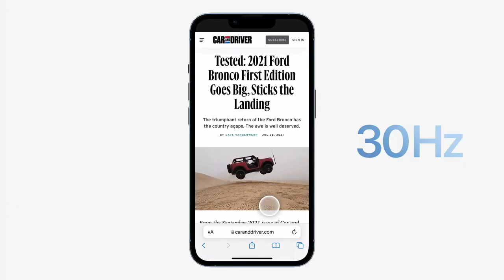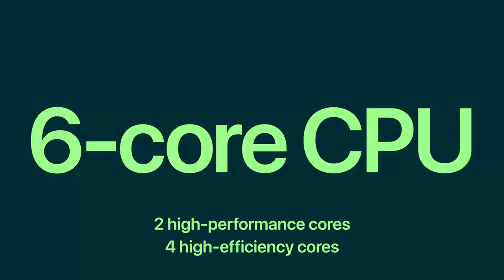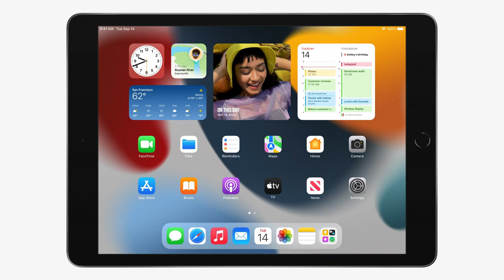Apple iPhone 13 series: What's New!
There is a ton of cool technology coming out in the new iPhone 13 lineup. Let's watch.